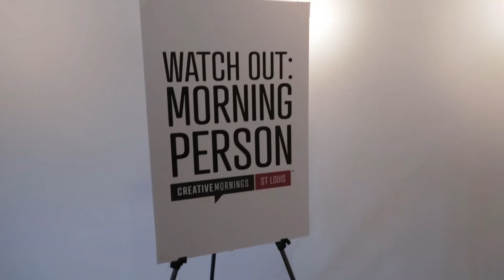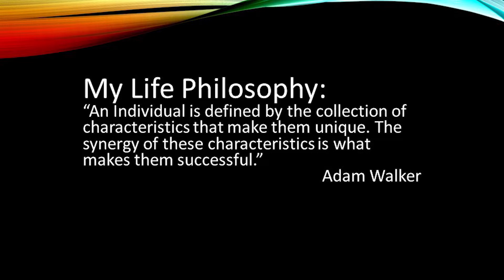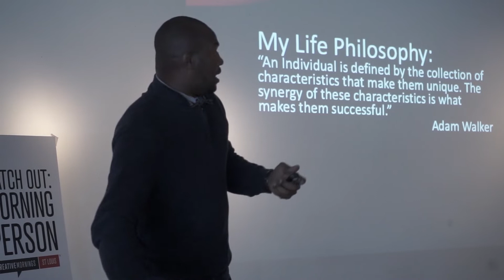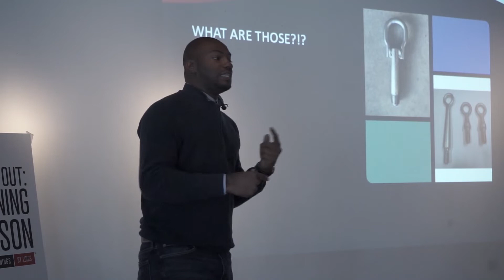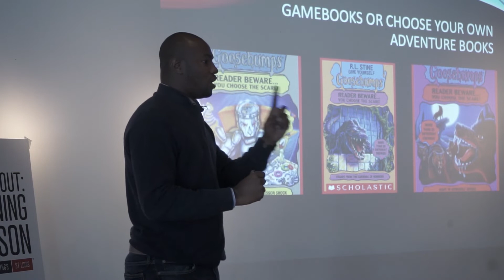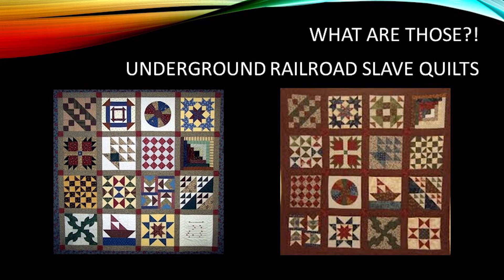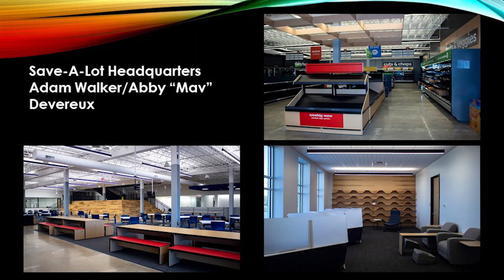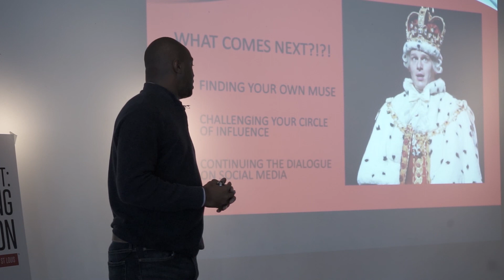Adam Walker: MUSE - Redefining What Inspires Us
Muse inspires us to be who we are and what we are to become.

Adam Walker at CreativeMornings St. Louis, September 2019. Free events like this one are hosted every month in dozens of cities. Discover hundreds of talks from the world's creative community